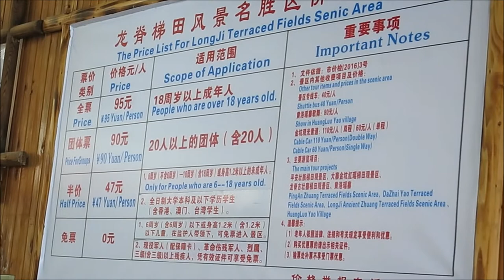China Vlogs - Episode 10 : Longji Rice Field & Staying Overnight